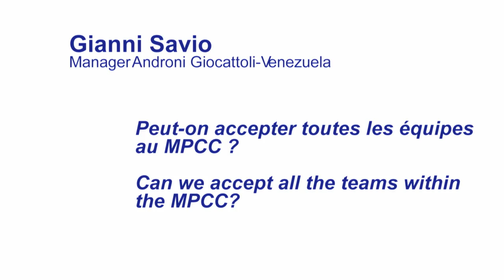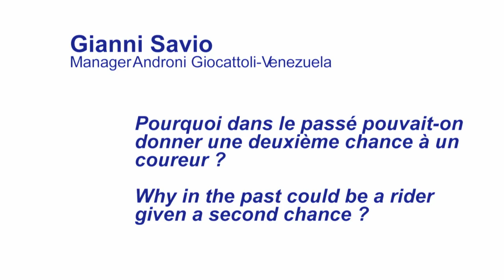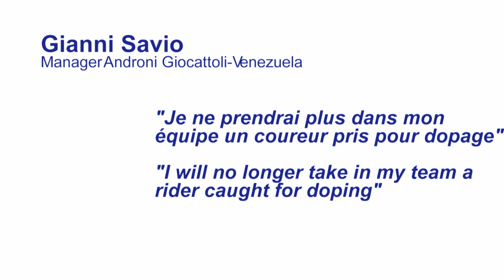Can we accept all the teams within the MPCC? Gianni Savio answers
Can MPCC admit every team? This is a topical question, which appeared several times in reaction to the last doping cases in cycling. Manager of Androni Giocattoli - Venezuela, Gianni Savio answers and offers a very concerned insight.